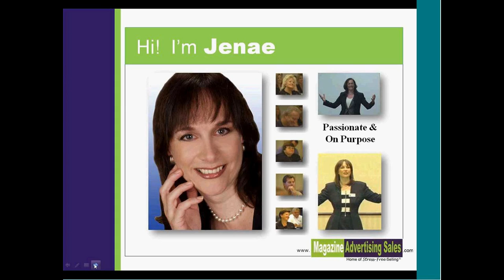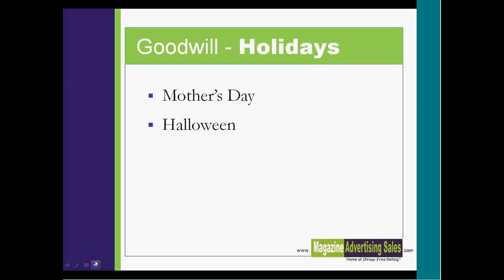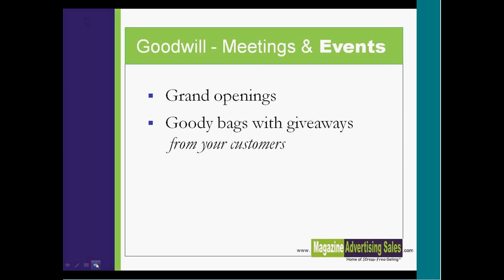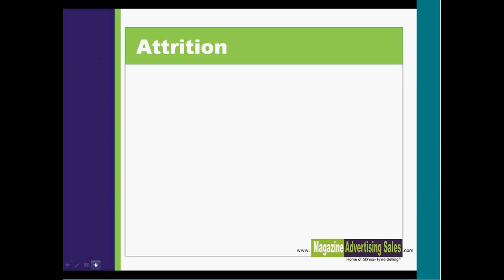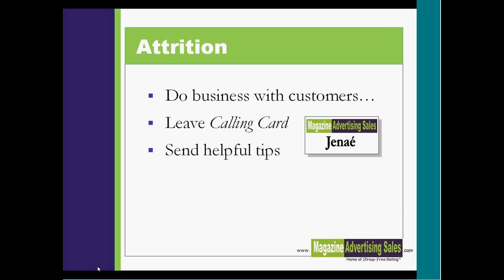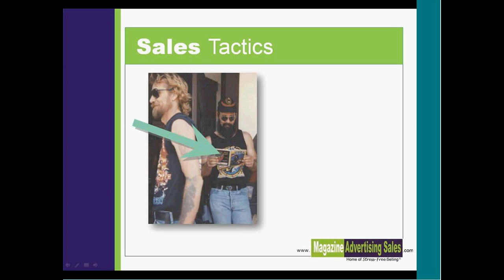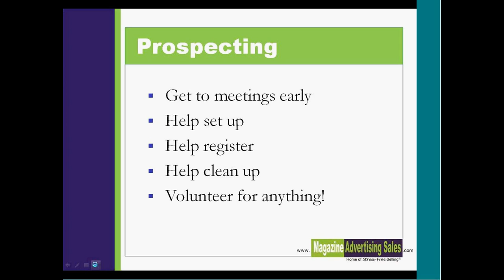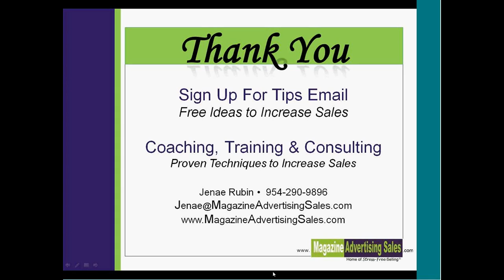Non-Traditional Stress-Free Ad Sales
In this free webinar Jenaé Rubin, of MagazineAdvertisingSales.com Home of Stress Free Selling®, gives her tricks and tips on how to sell ad's through non-traditional techniques.